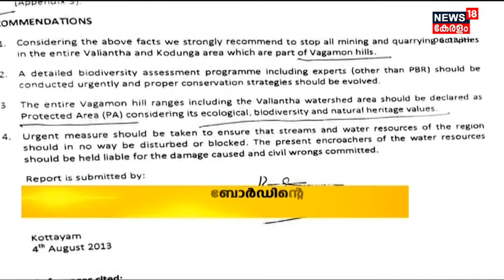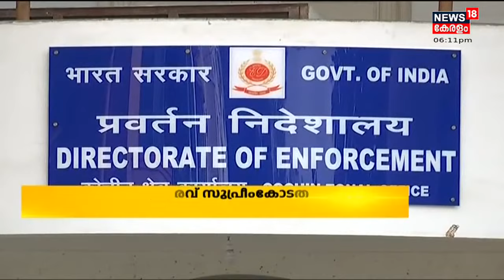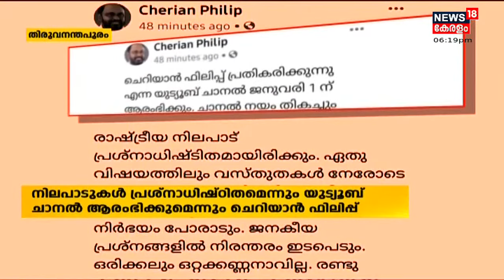Malayalam News @ 6 PM | ആറു മണി വാർത്ത | 21st October 2021